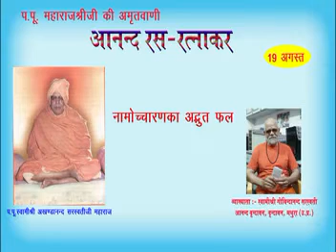आनन्द रस-रत्नाकर-19 अगस्त-2020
व्याख्याता- स्वामी श्री गोविन्दानन्द सरस्वती , आनंद वृन्दावन , मोती झील , वृन्दावन